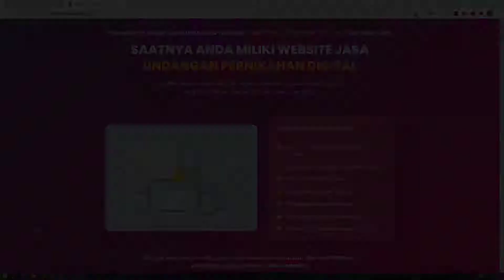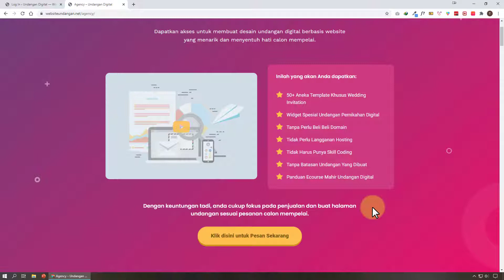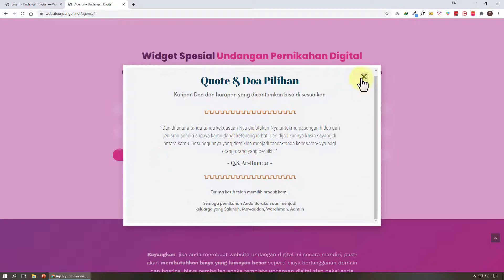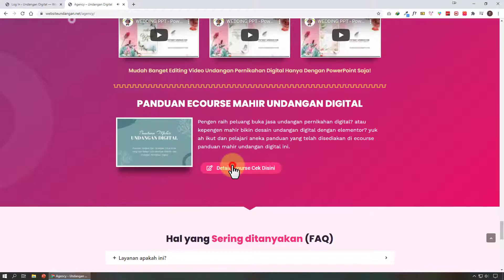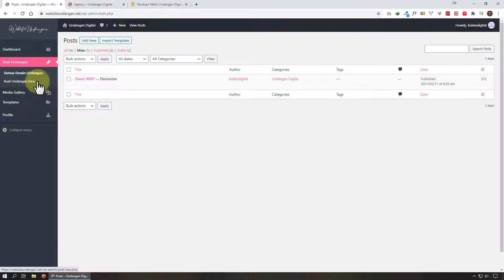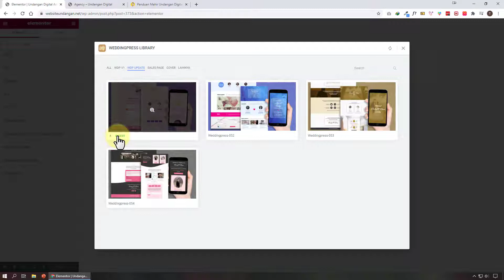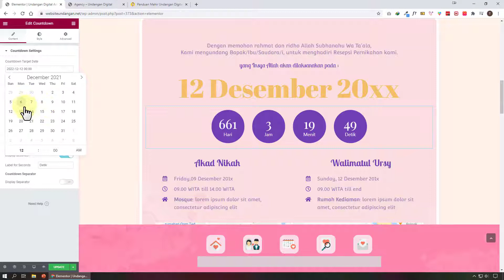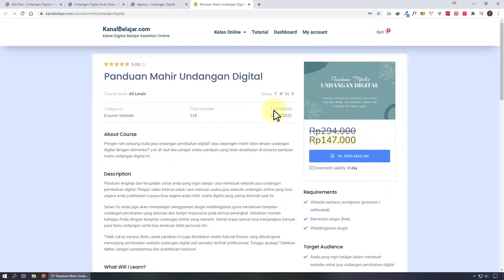WebsiteUndangan - Cara Mudah Dan Cepat Punya Bisnis Jasa Undangan Pernikahan Digital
Sudah saatnya anda miliki website jasa undangan pernikahan digital supaya lebih cepat punya penghasilan tambahan di era pandemi saat ini loh.. Nah di anda berpeluang dalam memiliki akses untuk membuat desain undangan digital berbasis website yang menarik dan menyentuh hati calon mempelai.

Inilah yang akan Anda dapatkan setelah bergabung di agency website undangan:
- 50+ Aneka Template Khusus Wedding Invitation
- Widget Spesial Undangan Pernikahan Digital
- Tanpa Perlu Beli Beli Domain
- Tidak Perlu Langganan Hosting
- Tidak Harus Punya Skill Coding
- Tanpa Batasan Undangan Yang Dibuat
- Panduan Ecourse Mahir Undangan Digital

Chapters:
0:00 Intro
0:47 Pengenalan Agency Website Undangan Digital
2:50 Fitur Spesial Undangan Pernikahan Digital
5:21 Bonus Template PowerPoint Video Wedding
5:41 Bonus Ecourse Panduan Mahir Undangan Digital
6:10 Cara Akses Agency Website Undangan Digital
6:39 Cara Buat Undangan Pernikahan Digital
7:19 Cara Menambahkan Template Undangan Digital Dari Weddingpress Library
8:34 Cara Edit Tampilan Undangan Pernikahan Digital
11:33 Closing